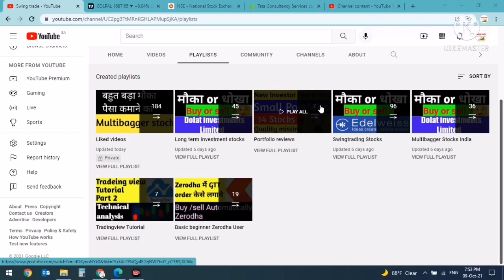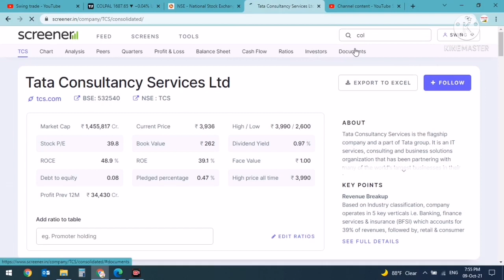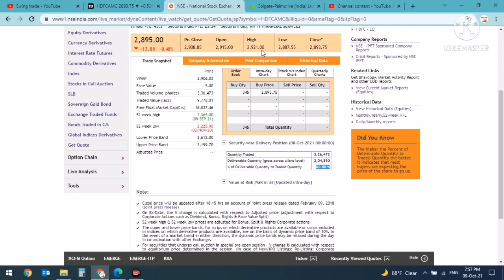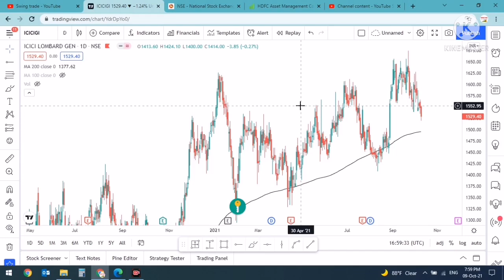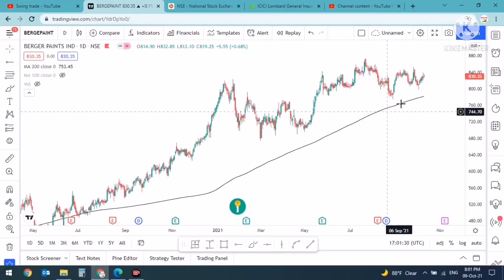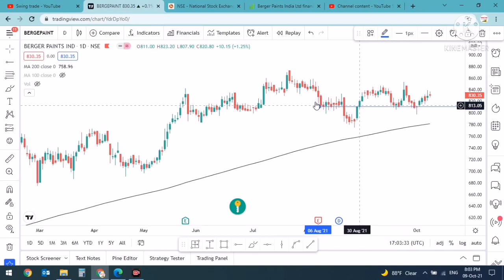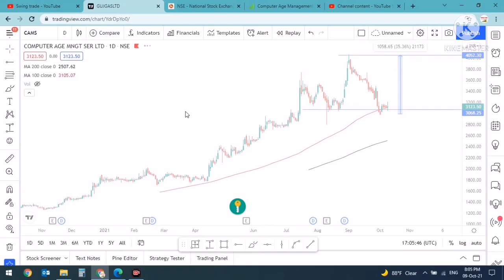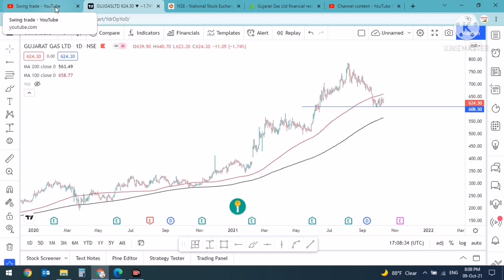Best stocks to buy for long term| Best stocks to buy for long term 2021|swingtrade|Multibagger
Multibagger,
Positional Trading
Technical Analysis